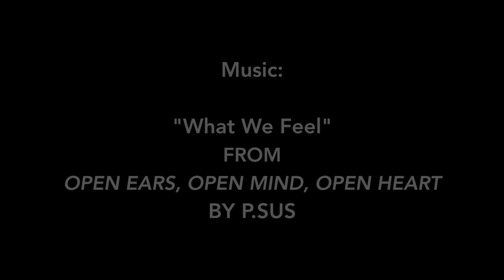Flying With P.SUS 2 ("What We Feel" Drone Music Video)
During a vacation to South Carolina we managed to capture this footage the first day upon arrival. Add some P.SUS into the mix and it's a match well made!

Music Used
"What We Feel" by P.SUS. From the album "Open Ears, Open Mind, Open Heart"

Equipment Used
Promark VR with HD Ghost Drift Cam